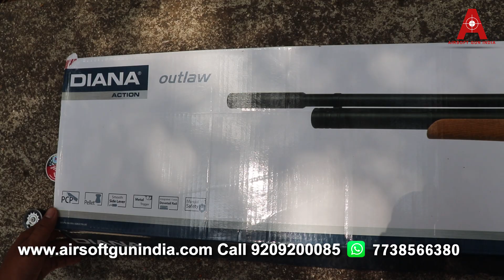Diana outlaw pcp .177 air rifle, Shooting Test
Diana Outlaw PCP .177 air rifle VS Coke Can shooting test

Diana Outlaw PCP .177 Air Rifle By Airsoft Gun India

Diana outlaw is an impressive sporting precharged pneumatic air rifle that delivers levels of performance and features at a very affordable price. The Outlaw sports an easy side-lever cocking and loading system that cycles the multi-shot magazine and sets the adjustable two-stage trigger. A special barrel and breech system provide very good accuracy, and velocity is controlled by a precision air regulator.

The Outlaw’s regulated action provided very impressive consistency and shots per fill of the air cylinder in our testing. A color-coded pressure gauge displays the state of air charge and the rifle includes a dust cover probe-style filling. The Diana Outlaw’s action is fitted into a walnut-stained German beech stock with a  comfortable soft rubber butt pad. When firing the Outlaw the shooter will delight in the very quiet report achieved from the full-length shroud and moderated barrel package.
Note: Pump and Scope is not included.

Technical Details: -
Model Diana Outlaw
System Compressed Air
Run Drawn barrel
caliber 4.5 mm (.177)
Magazine capacity  13 shots
Weight 3 kg
Overall length 41.7 Inch
Barrel length 18.11 Inch